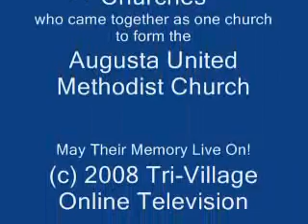Augusta United Methodist Church: Soon Gone, But Not Forgot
Video is a historical archive presentation of the Augusta United Methodist Church, Augusta, Illinois, which had its contents and windows sold on June 21, 2008, as a prelude to likely demolition of the structure.